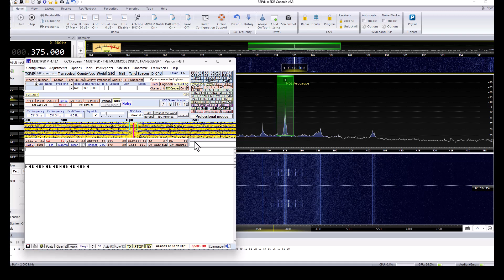Escucha NDB Aeroparque Jorge Newbery (N -.) 375 Khz AM. Sdrplay . Antena Youloop. Decoder Multipsk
Escucha NDB Aeroparque Jorge Newbery (N -.) 375 Khz AM. Sdrplay . . Decoder Multipsk.
Antena Youloop
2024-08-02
05:16UTC